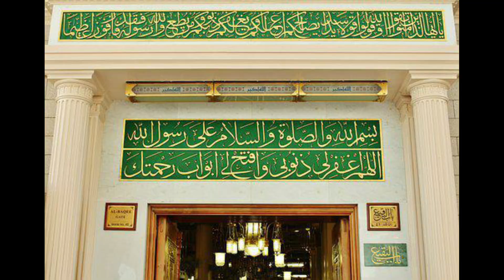Guzar Ho Jaye Mera Bhi Agar Taiba Ki Galiyon Mai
This is my first ever recording.

Naat Sharif
to sari zindagi ker doon basar taiba ki galiyon mai

Hawayen rehmat e haq ki wahan chalti hain roz o shab
Barasta noor hy sham o sehar Taiba ki galiyon mai

Jidhar daikhi usi maah e Mubeen ki chandni daikhi
Jamal e Mustafa aya nazar Taiba ki galiyon mai

Muhammad Mustafa k ishq mai her aankh pur nam hy
Yeh daikha hy mohabbat ka asar Taiba ki galiyon mai